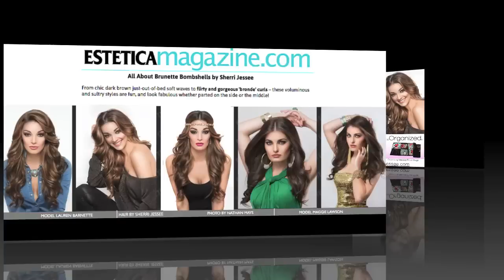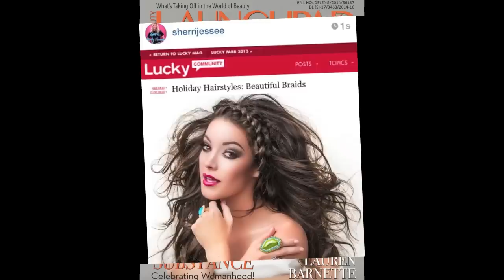Behind the Scenes at Beauty Headshot Photoshoots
Check out behind the scenes action at exciting photoshoots with actress/model/beauty queen Lauren Barnette.
Hair and Makeup by Sherri Jessee.
Photography by Nathan Mays.